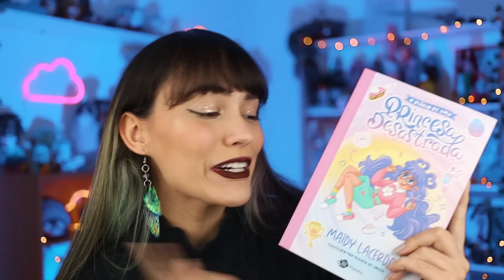A VERDADEIRA HISTÓRIA DO PRÍNCIPE MORDU! 😈 - Vilão da Merida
Mordu é o vilão da história da Merida: Um príncipe ganacioso que aceitou o feitiço de uma bruxa. E hoje a gente conhecer a fundo da história do vilão, vem comigo!

✨ CONHEÇA 'O DIÁRIO DE UMA PRINCESA DESASTRADA':